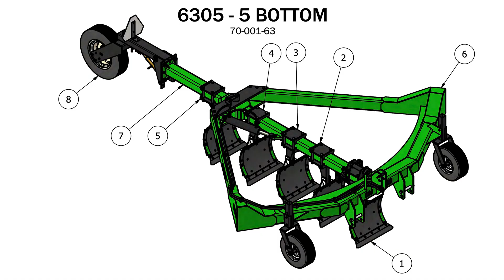First Ever 10 Bottom On-Land Switch Plow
On-Land Switch Plow 6710 HD

Introducing the first ever 10 bottom on-land switch plow from Harrell Ag Products. This never before seen plow will break more than 17 feet per pass. The frame is designed specifically to allow the tractor to operate further away from the furrow enabling the tractor to keep all tires on land. This feature provides better traction and performance. We have integrated a category 4 hitch. Do more with less and save time and money.

Harrell Ag Products invented the original on-land switch plow. Its heavy-duty tool bar is the same design from the 1990’s when everything was overbuilt. Our moldboard design is highly effective at burying litter and undesirable grasses that cause disease. A third-party study on our switch plow proved that it works more effectively than competitor products.

Rugged. Reliable. Equipment.